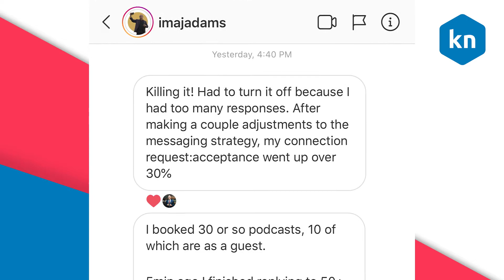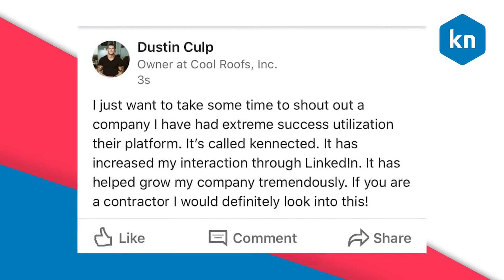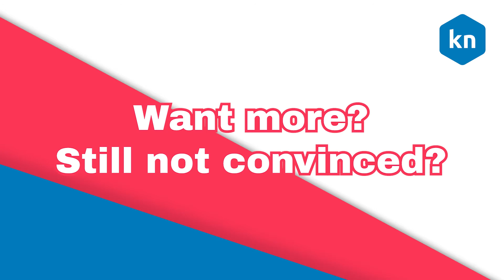What Others Are Saying About Kennected | Compilation Testimonial 2020 | Kennected Software Review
More Than 10,000 Companies Trust Kennected.

to learn more about generating leads at scale with LinkedIn.

Terms Related To This Video:
LinkedIn Automation
linkedin automation
automation for linkedin
linkedin automation tools
linkedin automated messaging
linkedin automated messages
linkedin automation software
best linkedin automation tools 2019
ulinc linkedin automation
best linkedin automation tools
linkedin rockwell automation
linkedin marketing automation
linkedin sales navigator automation
linkedin automation tools 2019
linkedin outreach automation
linkedin lead generation automation
best linkedin automation tools 2018
linkedin prospecting automation
linkedin post automation
linkedin cruise automation
leonard linkedin automation
linkedin emerson automation solutions
orca linkedin automation
linkedin lead automation
linkedin marketing automation tools
linkedin marketing automation software
linkedin message automation tool
linkedin inmail automation
handy linkedin automation
octopus linkedin automation
linkedin connection automation
linkedin automation tools 2018
linkedin automation tools free
linkedin recruiter automation
linkedin automation engineer
linkedin automation chrome extension
linkedin automation 2019
linkedin ats automation
linkedin automation free
b&r industrial automation linkedin
linkedin automation anywhere
linkedin automation system
linkedin sales automation
linkedin automation bot
best linkedin automation
best linkedin automation software
zopto linkedin automation
linkedin automation warning
automation logic linkedin
m&r automation linkedin
automation manager linkedin
automation technologies linkedin
robotic process automation linkedin learning
4 office automation linkedin
linkedin automation script
linkedin automation tester
linkedin robotic process automation
linkedin process automation
linkedin sage automation
automation plastics linkedin
linkedin quality automation
linkedin connection request automation
linkedin automation rules
linkedin sun automation
linkedin automation policy
linkedin test automation
automation ninjas linkedin
linkedin pacific office automation
safe linkedin automation
automation on linkedin
automation solutions linkedin
top linkedin automation tools
linkedin invitation automation
b&r automation linkedin
linkedin blueprint automation
linkedin beckhoff automation
automation architect linkedin
linkedin contact automation
automation consultants linkedin
linkedin email automation
linkedin automation extension
d&d automation linkedin
automationdirect linkedin
linkedin automation alfred
linkedin automation app
linkedin automation python
linkedin automation ban
linkedin automation github
linkedin automation cloud based
linkedin automation reddit
linkedin automation service
linkedin automation tester profile
linkedin automation limits
linkedin automation hero
linkedin eclipse automation
linkedin test automation engineer
i-automation linkedin
automation intellect linkedin
automation inc linkedin
linkedin industrial automation
linkedin automation jobs
linkedin jr automation
bryan jones linkedin jr automation
jarvee linkedin automation
linkedin automation testing jobs
linkedin intelligent automation intern
linkedin jobs safe from automation
automation experts linkedin
automation edge linkedin
linkedin summary for test automation engineer
linkedin recommendation for automation engineer
linkedin recommendation sample for automation engineer
linkedin recommendation for automation tester
automation finance linkedin
linkedin profile summary for automation tester
linkedin headline for automation tester
linkedin learning automation
how to get leads from linkedin
how to get leads on linkedin
how to generate b2b leads on linkedin
how to get leads through linkedin
how to generate leads through linkedin sales navigator
how to generate leads using linkedin pdf
how to find sales leads on linkedin
how to get leads in linkedin
how to get leads via linkedin
how to get business leads on linkedin
how to generate sales leads through linkedin
how to get real estate leads on linkedin
how to generate leads via linkedin
how to get leads with linkedin
how to get leads using linkedin
how to get more leads on linkedin
how to generate b2b sales leads on linkedin
how to get email leads from linkedin
how to get real estate leads from linkedin
how to generate leads on linkedin sales

linked inprospecting tool
linkedin prospecting tools
linkedin sales prospecting toolkit
b2b prospecting tool linkedin
linkedin prospecting tool
Does Linkedin send automatic messages?
How Do I Send bulk messages on linkedin?